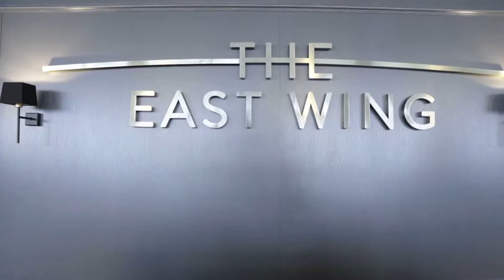The East Wing - Hospitality at Twickenham Stadium